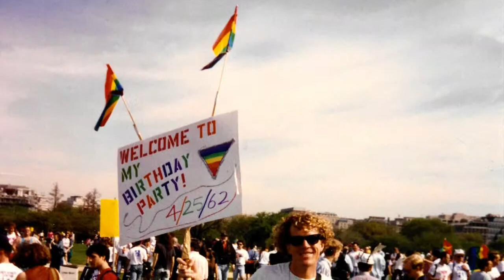HOLLYWOOD IS STILL QUEER! "Promo Homo" Tells ALL to KGAY 106.5 Palm Springs!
Stop what you're doing if you're in the greater Palm Springs area and it's before 7:00 PM Friday, April 28th, 2023. And if you're anywhere in the world viewing this, you'll want to read below to find out how to view a surprise documentary about Queer Hollywood!

The morning of Wednesday, April 26th, John Taylor, star of the morning show on KGAY 106.5 Palm Springs, interviewed the PromoHomo himself, Nicholas Snow about the event, and the worldwide viewing opportunity as well.

Friday, April 28 Be Part of LGBTQ+ History
at the Palm Springs Cultural Center

VIEW ONLINE WORLDWIDE MAY 1ST
(Details Below)

The 30th Anniversary Celebration of Nicholas Snow’s Historic Public Access Television Show Tinseltown’s Queer: Activism Hollywood Style

Long before Will & Grace, Brokeback Mountain, Queer Eye or RuPaul, there was Nicholas Snow and Tinseltown’s Queer. On Friday, April 28 (7pm ‘til 9pm) at the Palm Springs Cultural Center Friday, be part of Queer media history as we commemorate the 30th Anniversary of Nicholas Snow's ground-breaking public access television show, Tinseltown's Queer. The celebratory evening of iconic archival television clips features some of Hollywood's biggest stars, as well as champions of the LGBTQ+ civil rights movement.

Tinseltown’s Queer, Snow’s brainchild combining media savvy and queer activism, reached up to 600,000 households on a regular basis on four different cable systems in the Los Angeles metropolitan area throughout most of the 1990s.

“The editorial mission of Tinseltown’s Queer,” explains Snow, “was to examine the relationship between the entertainment industry and the LGBTQ+ civil rights movement, thereby positively impacting the movement itself. I’ve been a multimedia entertainment activist ever since. It’s been my life’s work.”

Snow, most known now as the creator, producer, and host of PromoHomo.TV©, an online television network streamed across multiple social media platforms, will showcase clips from the last two decades as well, to offer a retrospective spanning thirty of the forty years since he came out as a gay man at the age of 21.

The April 28th evening, to be emceed by popular KGAY 106.5 Palm Springs Morning DJ John Taylor, will feature iconic archival interviews with not only some of Hollywood’s biggest stars but also giants in the LGBTQ+ Civil Rights Movement.

Some of Snow’s guests included LGBTQ+ icons Quentin Crisp, Robin Tyler, Melissa Etheridge, Armistead Maupin, Patricia Nell Warren and Morris Kight, and celebs Drew Carey, Christine Baranski, Cristina Applegate, Katey Sagal, Hugh Hefner and many more. The first episode of Tinseltown’s Queer was taped April 28, 1993, three days after a March on Washington.

“Tinseltown’s Queer is a solid piece of LGBTQ+ history, and also a chronicle of what was happening in LA and on the West Coast at the time,” said Michael C. Green, Executive Director of the Palm Springs Cultural Center. “So often when people think about LGBTQ+ history, it’s about things that happened in New York and Washington DC. I think it’s critical to expand that universe. That’s why I find this program so important. And that’s why the Cultural Center is so proud to be a part of it.”

Snow will screen this night what he describes as “the pilot for the consummate documentary” with the goal of inspiring others realize the historic value of this footage so they will support the process of digitizing and preserving the archives by becoming PromoHomo.TV® Superstars.

All subscribers will have exclusive online streaming access to the 30-year retrospective video May 1st, 2023.